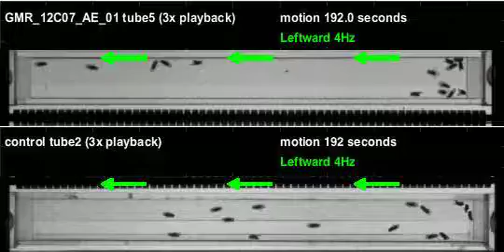GMR_12C07_AE_01_shi_Athena_20110624T110614 motion (seq3)